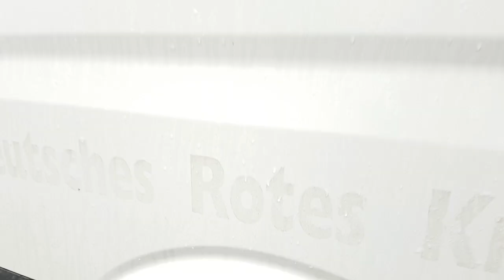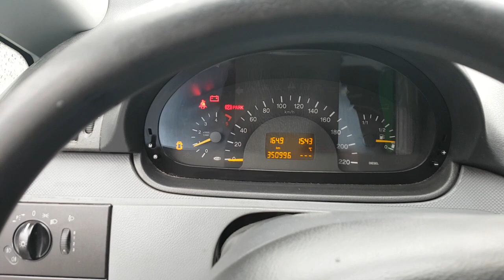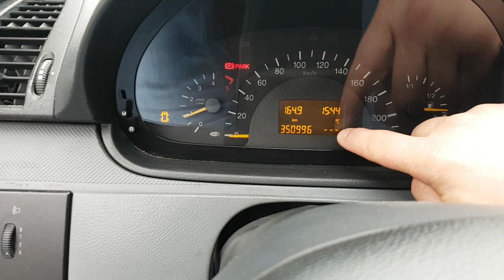Mercedes-benz Vito vaneo Weiß Schaltgetriebe 6 Gang 9 Sitze Förderung